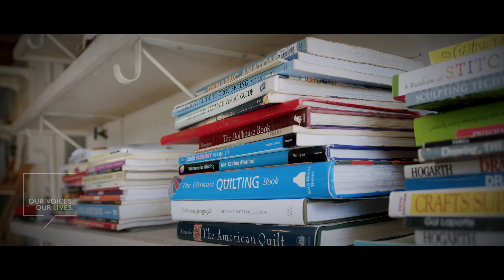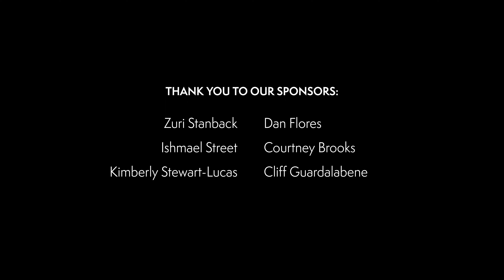EP71: Our Voices. Our Lives. presents KOTTAVEI. (Artist Profile)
In this episode Kottavei shares her creative process, what its like being the creative child of scientist parents,  her favorite mediums to create with, the importance of having "community," making art that provokes, being Black Woman focused and more!

Our Voices. Our Lives. is a docu-series by Wfjrfilms which features artists and entrepreneurs of color discussing a variety of topics ranging from how they got started, what differentiates them from others, the influence of community on their work and more.

00:00 - Start
00:03 - Introduction
00:17 - Everything could be something else
00:44 - formal training in art
01:26 - artistic kid, scientific parents
02:17 - Making what comes through spirit
03:15 - favorite mediums
03:50 - creative process
04:42 - Black Woman focused
05:47 - Color palettes
06:30 - Reserving time to create
07:41 - Importance of art community
08:40 - making art that provokes
09:42 - Closing
09:49 - Credits